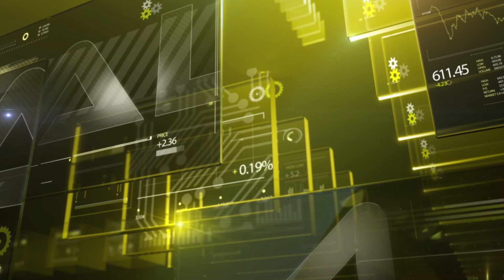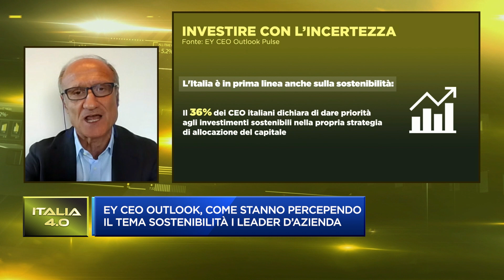Massimo Antonelli, CEO di EY Italia e COO di EY Europe West, ad Italia 4.0 di Class CNBC